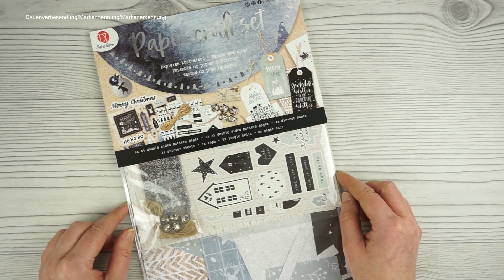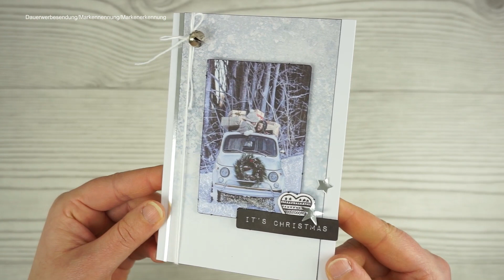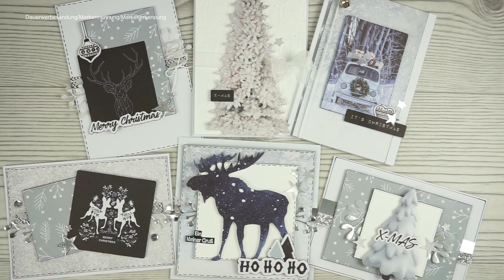6 Weihnachtskarten ~ Action Bastelmaterial ~ Graues Paper Craft Set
Heute möchte ich dir in meinem Video 6 weihnachtliche  Karten zeigen, die fast nur mit (c) Action Bastelmaterial hergestellt wurde. Ich habe das graue Paper Craft Set verwendet vom (c) Action.

Die Karten sind alle im C6 Format bzw eine in 13 cm x 13 cm gestaltet worden.

* Welche Karte (n) ist (sind) dein(e) Favorit(en)?

* Wenn du meine Anleitung nach bastelst und diese in den sozialen Medien zeigst, wäre ich dir sehr Dankbar, wenn du auf mein Video verweisen würdest, damit die anderen Bastler mich und meine Anleitung finden um diese nach basteln zu können. Dankeschön.

Karte 1
* Grundkarte ~ 14,8 cm x 10,5 cm
* Metallic Folien Streifen ~ 14,8 cm x 2 cm
* Designerpapier Rechteck ~ 12 cm x 8,6 cm
* Aquarellpapier Quadrat ~ 6,6 cm x 6,6 cm
Karte 2
* Metallic Folien Streifen ~  14,8 cm x 8 mm
* Designerpapier ~ 14,8 cm x 9 cm
Karte 3
* Designerpapier ~ 14,4 cm x 10,1 cm
* Designerpapier Streifen ~ 13 cm x 1 cm
* Quadrat ~ 6,6 cm x 6,6 cm
Karte 4
* Designerpapier Streifen ~ 10,5 cm x 1 cm
* Designerpapier Rechteck ~ 10 cm x 6,6 cm
Karte 5
* Aquarellpapier (geprägt) ~ 10,1 cm x 14,4 cm
Karte 6
* Grundkarte ~ 13 cm x 13 cm
* Designerpapier ~ 12 cm x 12 cm
* Aquarellpapier Quadrat ~ 9 cm x 9 cm
* Metallic Folien Streifen ~ 13 cm x 1 cm
Kurze Info: Alle verwendeten Produkte habe ich mir selber gekauft und deshalb ist das Video als eine Dauerwerbesendung gekennzeichnet.
Gerne kannst du mir auf meinem Instagram und Pinterst Account folgen, um meine kreativen Ideen dir dort nochmal anzuschauen.